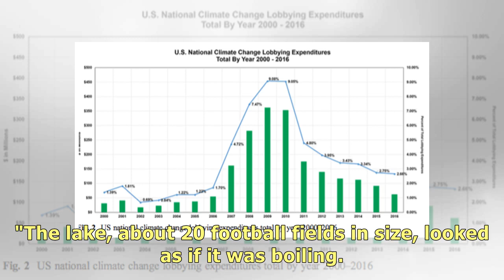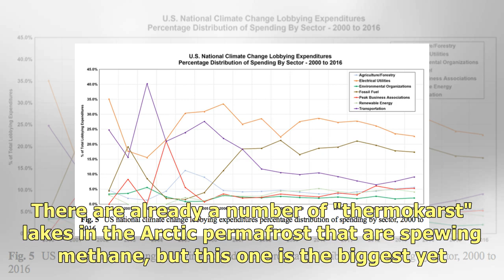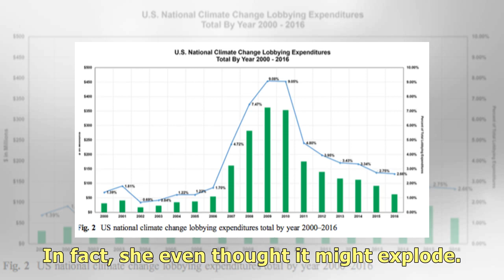Here's Esieh Lake, the stuff of climate change nightmares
Esieh Lake is in a part of Alaska that's in the Arctic Circle. Each day the lake emits methane at a .